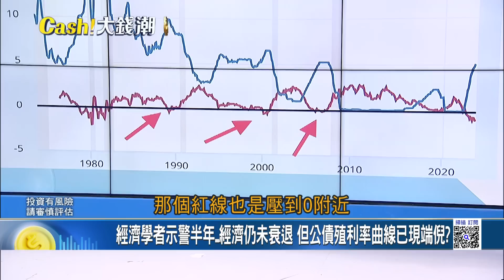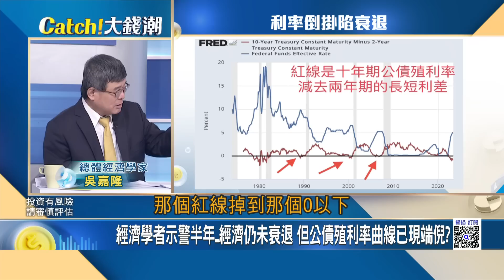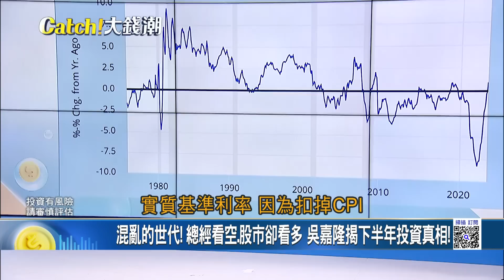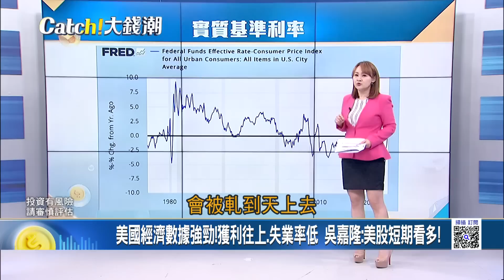混亂的世代! 總經看空.股市卻看多 吳嘉隆揭下半年投資真相!歷史經驗解讀! 經濟衰退vs.股市多頭 邪惡第五波行情何時到?｜王志郁 主持｜20230702| Catch大錢潮 feat.吳嘉隆